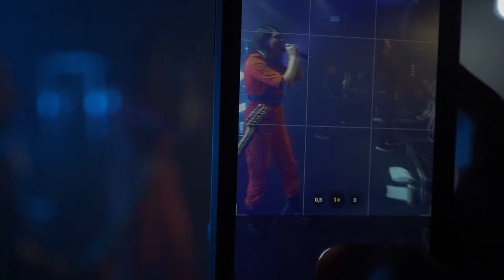DUST IN MIND - Live Sequence Shot 2022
CTRL OVER EUROPE TOUR is a blast! 🖤
Thank you all! So much good vibes all the way!

Thanks to our brother from Suprahead Studio for this crazy sequence shot!

Follow DUST IN MIND